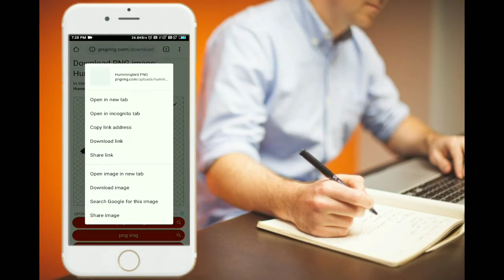How to Download High Qualities Pngs|In Easy Steps